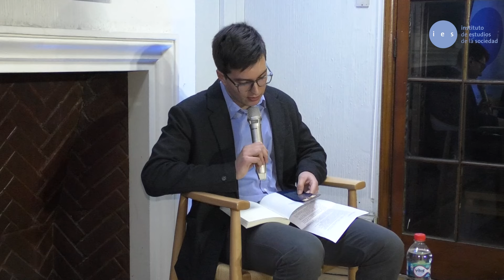Lecturas de fondo: Radiografía de la violencia y el terrorismo en la Macrozona Sur (04-06-2024)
Nuestro investigador Álvaro Vergara conversa con el abogado y exdelegado presidencial, Pablo Urquízar, sobre su libro "Radiografía de la violencia y el terrorismo en la Macrozona Sur".